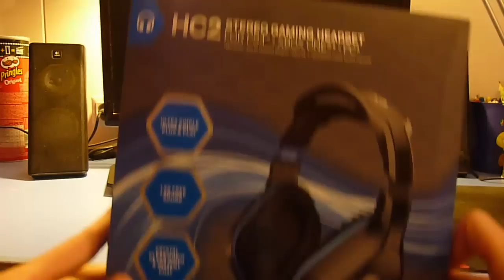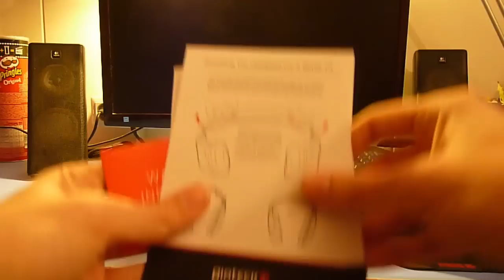Unboxing & Review Stereo Gaming Headset HC2 (Gioteck)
Tras varios meses sin una nueva apertura finalmente mi club (Inmortal Club) y Gioteck me hacen este regalito para que os lo suba a todos vosotros, la verdad es que es un regalito que me parece de gran calidad y al cual voy a dar uso obviamente.

Si te gusta este vídeo puedes dejar un "Me gusta" y un "Favoritos", así como un comentario aquí abajo.

Steam: playexperienze / [OMFG] BaKu (Creo que ambos funcionan)

Series del momento:

PokéMMO - La gran aventura: Lista de reproducción en creación ...

Pokémon Rubí: Lista de reproducción en creación ...

Para más series podéis dejar un comentario, todo será leído y contestado.